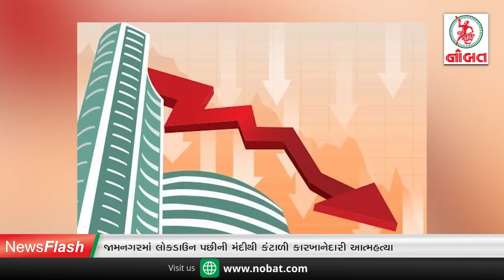નોબત ન્યૂઝ ફ્લેશ 01-12-2020 :- ખંભાળીયામાં યુવાનને નગ્ન કરી બજારમાં ફેરવાતા ચકચાર